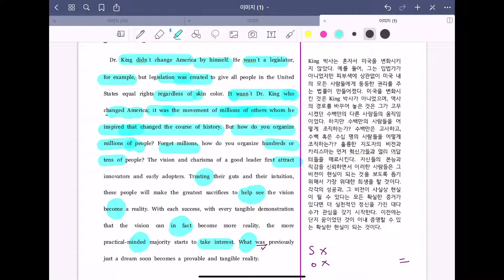리딩파워 기본 16강 3번